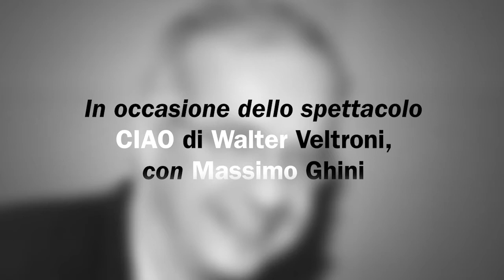WALTER VELTRONI intervistato da MAURIZIO PORRO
Maurizio Porro intervista Walter Veltroni, in occasione dello spettacolo Ciao con Massimo Ghini

Dal libro di Walter Veltroni, l’incontro fantastico tra due generazioni dove la storia del nostro paese si intreccia a vissuti lontani e memorie comuni.

CIAO è il racconto di un dialogo impossibile tra un padre e un figlio. In un giorno di agosto il padre morto all’età di 37 anni si materializza ancora giovane di fronte al figlio, ormai sessantenne, che lo ha sempre cercato. È un racconto sull’assenza, sul bisogno di relazione, sulla dolorosa bellezza della ricerca delle radici della propria vita.

Nel dialogo tra queste due creature si snoda anche la storia d’Italia di molti decenni, una storia di cui i due sono stati testimoni e protagonisti. Sono due Italie che si raccontano e si incrociano e due generazioni che si confrontano: quella del padre, giornalista e giovane dirigente della Rai degli anni sessanta, che ha partecipato alla rinascita del paese nel secondo dopoguerra, e quella del figlio, che ha partecipato ad una stagione dove molti degli ideali nati nel dopoguerra sono entrati in crisi.